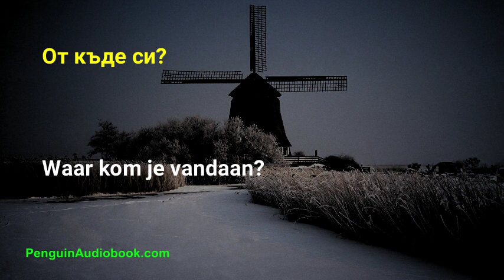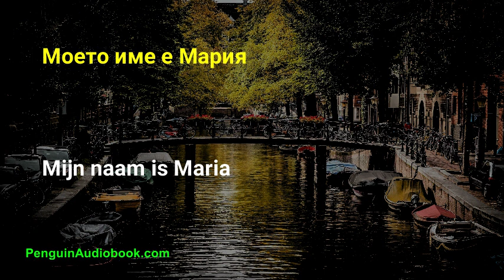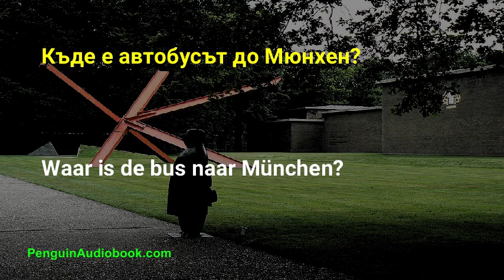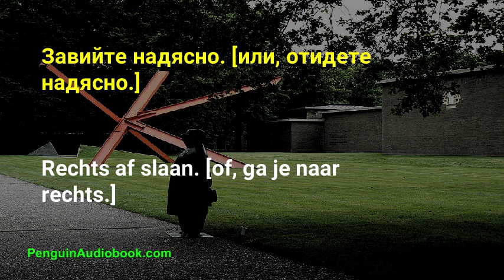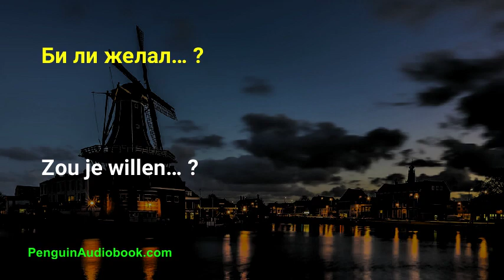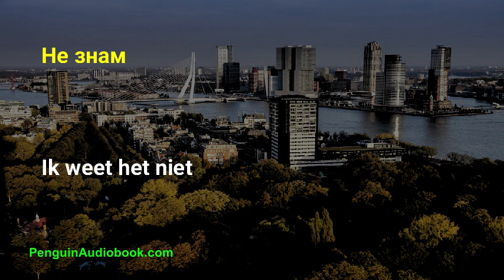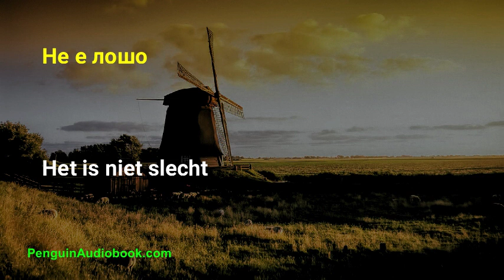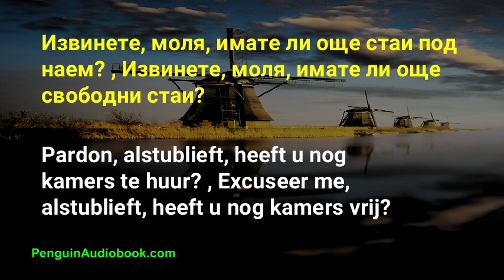Бавният холандски разговор за начинаещи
Бавен и лесен разговор за изучаване на холандски език за начинаещи, Практикувайте холандското си произношение с лесни фрази